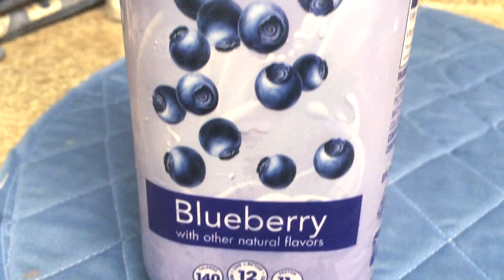ЧТО ПЬЮТ АМЕРИКАНЦЫ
Привет, меня зовут Элина.
Много полезного и интересного на моем канале.

Hi, my name is Elina.
A lot of useful and interesting videos on my channel.